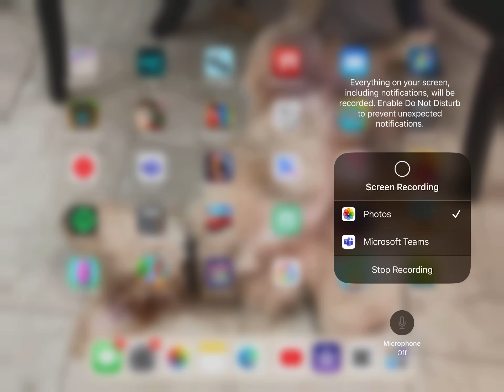Geometry dash 3 money version